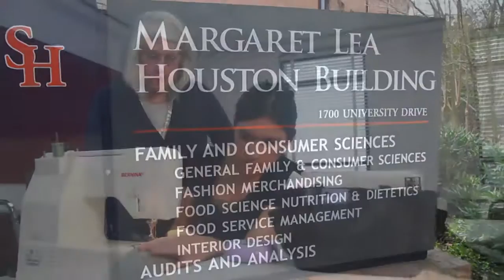Fashion Merchandising Degree at SHSU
Graduates from Sam Houston State University's Fashion Merchandising Program enter an exciting and dynamic industry that is constantly changing. Career opportunities include retail management, apparel buying, merchandising for an apparel or accessories line, and producing special events such as fashion and trunk shows.